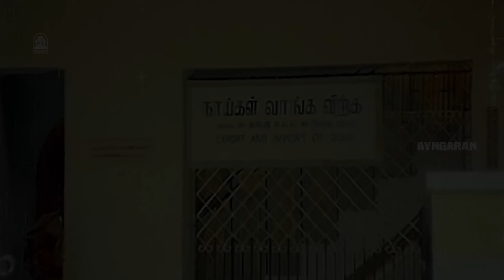உலகத்துல இருக்குற எல்லா நாயும் இங்க தான் டா இருக்கு | Kan Simittum Neram Scenes | Karthik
Kan Simittum Neram is a 1988 Indian Tamil-language thriller film directed by Kalaivanan Kannadasan in his debut. The film stars Karthik, R. Sarathkumar and Ambika, and was released on 13 April 1988. The film marks Sarathkumar's debut in Tamil cinema

Movie Credits :

Directed by Kalaivanan Kannadasan
Written by Kalaivanan Kannadasan
Produced by R. Sarathkumar
M. Santhanam
Starring Karthik
Ambika
R. Sarathkumar
Cinematography G. Dhanapal
Edited by K. Ramalingam
Production
company
Varalaxmi Creations